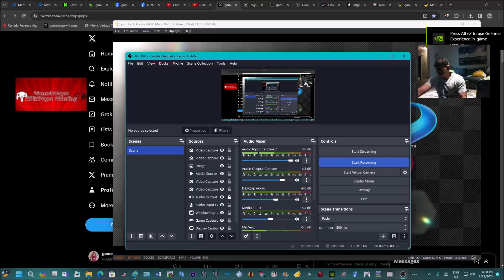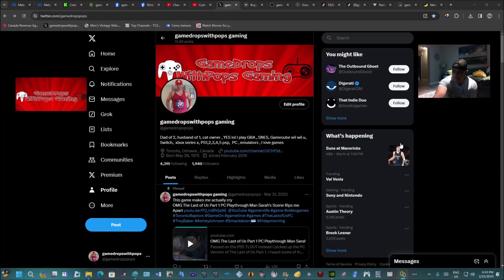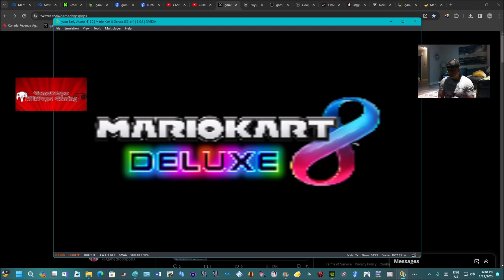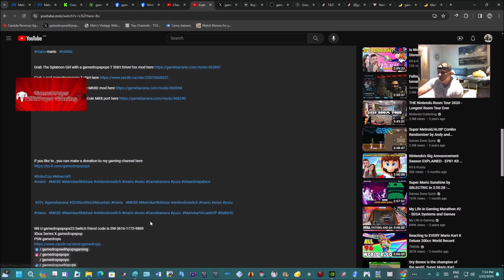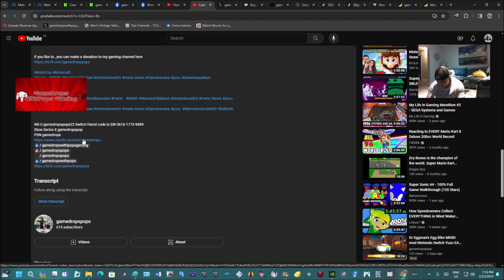Custom Mach Pegasus over Prancher MK8D mod Nintendo Switch Yuzu EA #4158 Boomerang Cup 200cc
What's up y'all made another custom Kart from Mario Kart Arcade GP DX , this one took some molding and resizing to fit properly on the Prancer Kart

I raced the Acorn Cup  200cc with this Custom Mario Kart Arcade GP DX Mach Pegasus Kart

Grab the Custom MK Arcade GP DX Mach Pegasus MK8D mod

I used the Nintendo Switch Yuzu Early Access #4156   for this fun run

Grab the Mario Kart Arcade GP DX Assets from versions
Mario Kart Arcade GP DX (Japan) (v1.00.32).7z
Mario Kart Arcade GP DX (Japan) (v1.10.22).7z
Mario Kart Arcade GP DX (Japan) (v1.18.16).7z

Use Teknoparrot for use and play of these files

Grab The Splatoon Girl with a gamedropspops T Shirt DriverTex mod